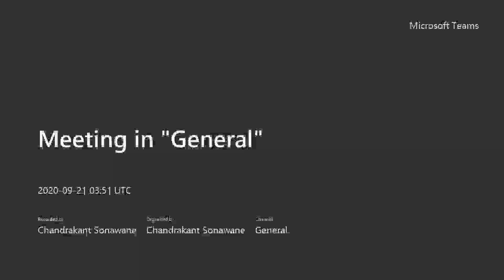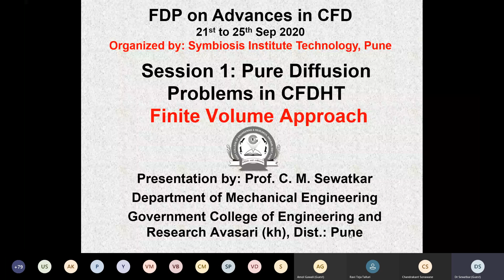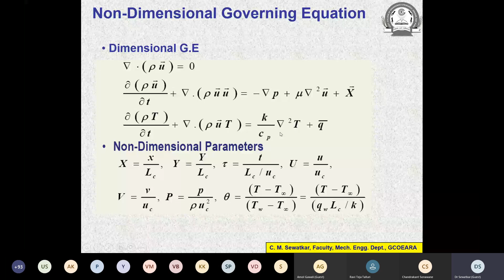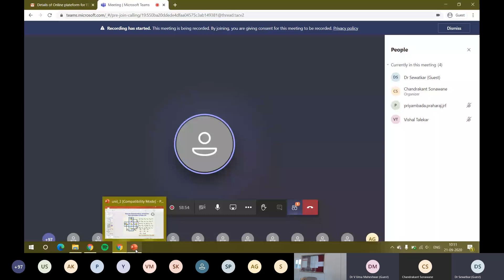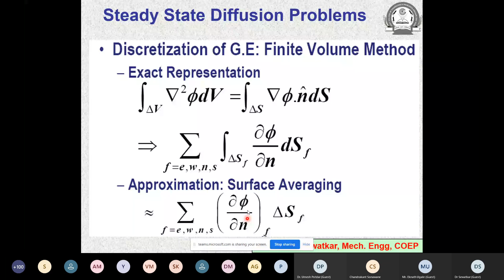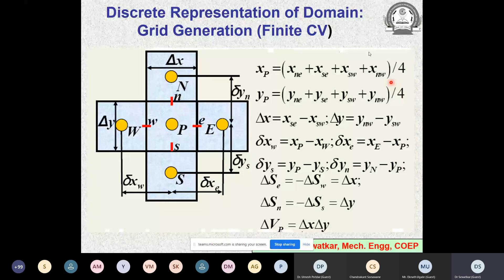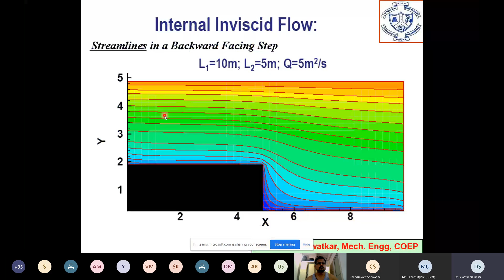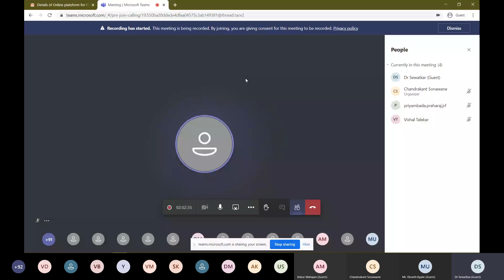Talk by Dr Sewatkar (Session 1 and inauguration) ATAL FDP on CFD at symbiosis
Talk on "Pure Diffusion problems in CFDHT - Finite volume Method" by Dr. Sewatkar during ATAL FDP on Adv. Computational Fluid Dynamics conducted by symbiosis Institute of Technology, Pune during 21-25 Sept 2020.